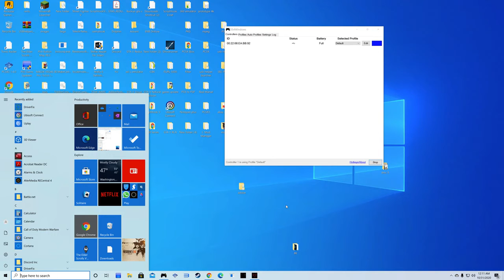Watch Dogs Legions Videos | Part 10 | PS5 Gaming Videos | PC Gaming Videos | Layzco Videos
Watch Dogs Legions Videos | Part 9 | PS5 Gaming Videos | PC Gaming Videos | Layzco Videos

Watch Dogs Legions NEW Videos

Hello guys and welcome to Watch Dog Legion new videos❤❤❤...